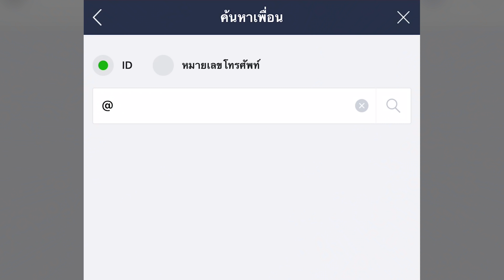ตอน61 : ทอมกลับใจ/Back to lady | ซีรี่ส์อีสานเด้อจ้า ซีซั่น2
*ภาพในเนื้อหาของคลิป เป็นเพียงแค่สื่อการแสดงเท่านั้น